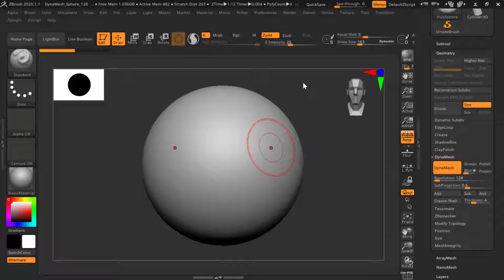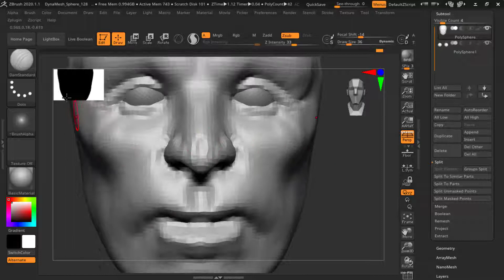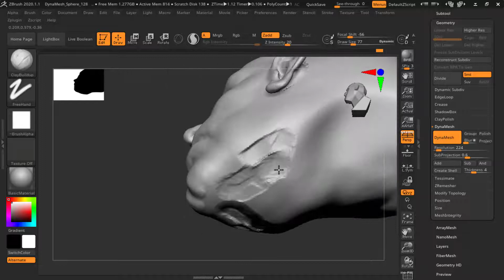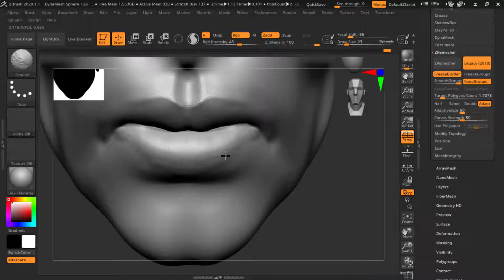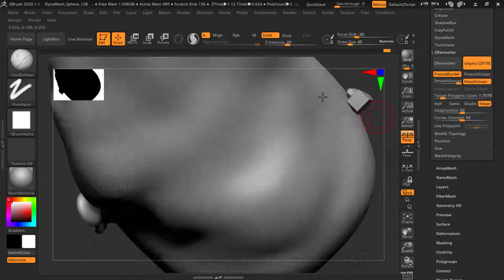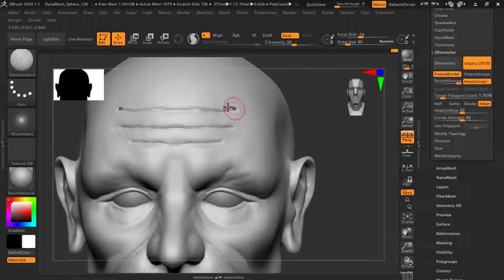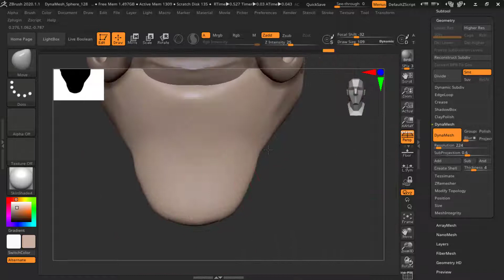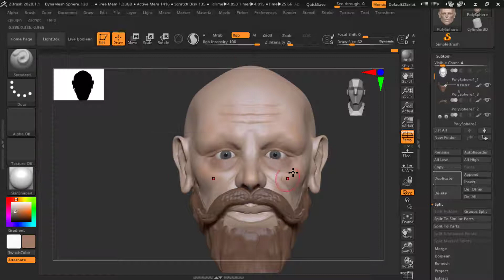Sculpting Head in ZBrush with Dynamesh Sphere - Sculpting Timelapse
Welcome to the timelapse video where I have created a male head from dynamesh sphere.

⏲⏲CONTENT:

Follow along and let me know if you have any suggestions, topics that can be discussed in the next video.